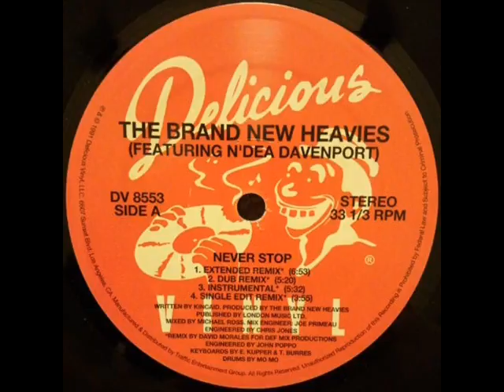THE BRAND NEW HEAVIES feat. N'DEA DAVENPORT - NEVER STOP (EXTENDED REMIX)